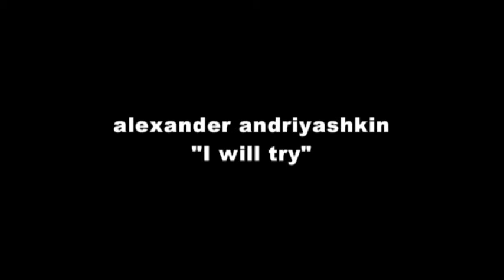"I WILL TRY" - trailer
solo by Alexander Andriyashkin